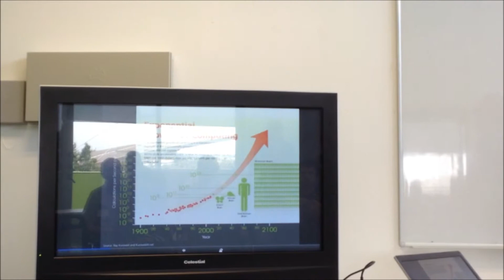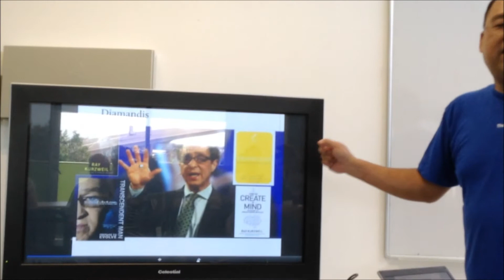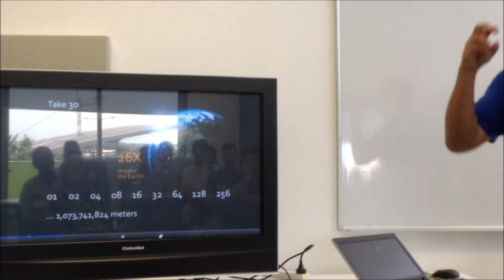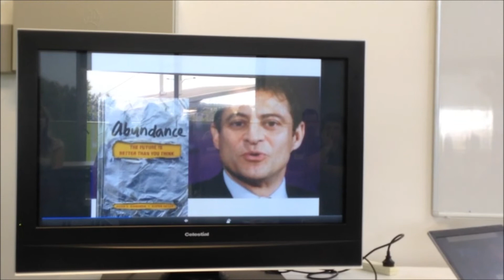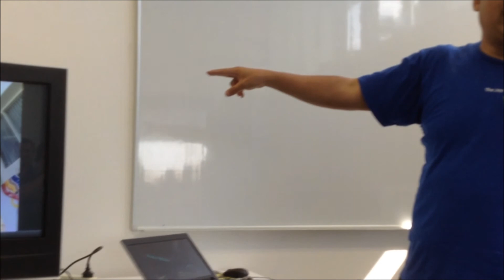Elena Ornig Presents - Dr Clarence N W Tan, BarCamp Gold Coast 10.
Dr Clarence N W Tan shared with us what he learned at Singularity University about Exponential Technologies and their impact on Industry. This is only a part of his presentation.
To read full recollection of BarCamp Gold Coast 10 - visit this